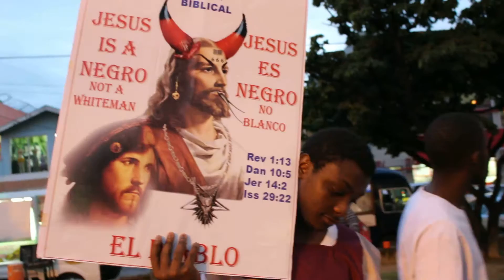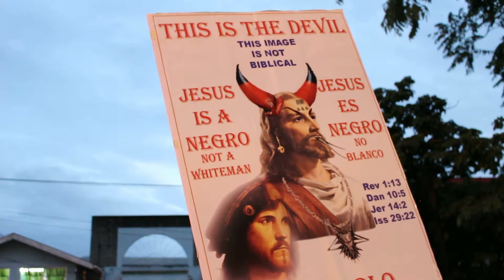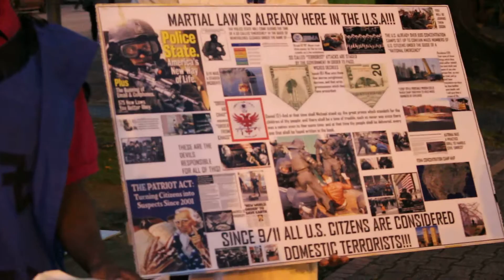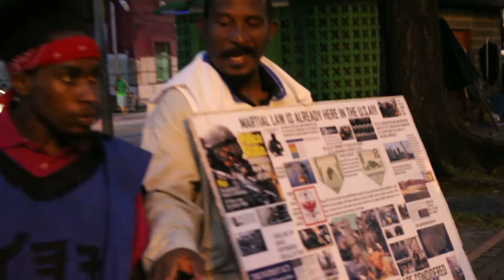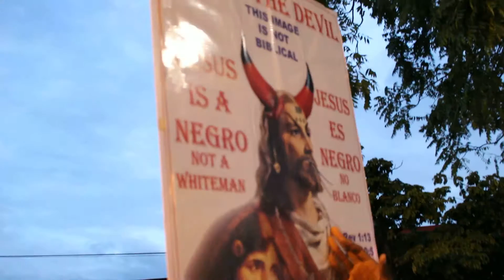THE NAME OF THE LORD IS TERRIBLE AMONG THE HEATHEN